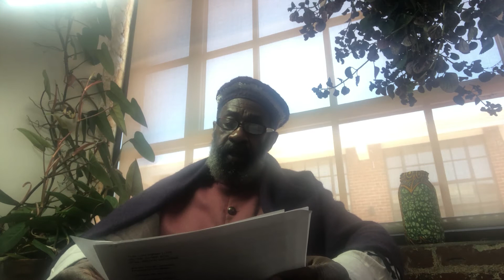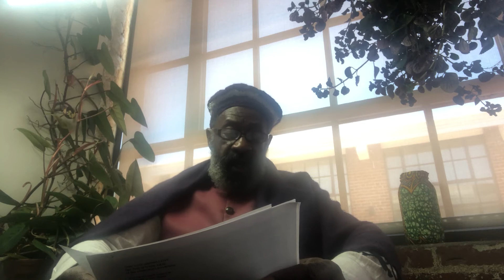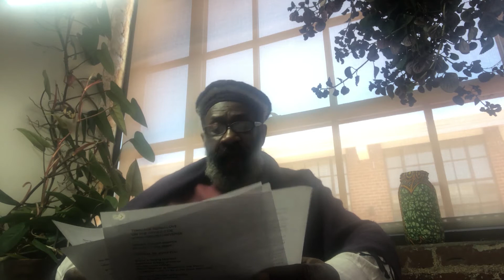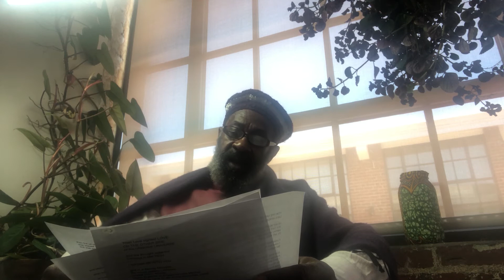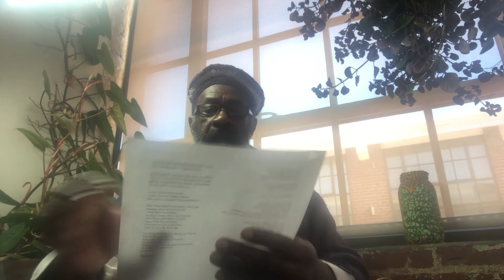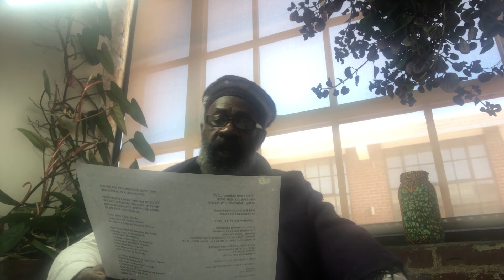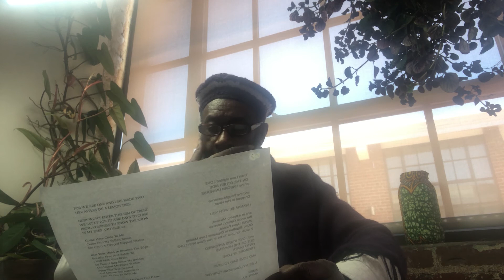Part 3, LOVE POEMS For Valentines, BLACK HISTORY & INT’L WOMEN MONTH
Poems, Part 3:   Seven Songs Of Love,  I Wanna BEWith You,
SAFELY (from C’MERE Series)